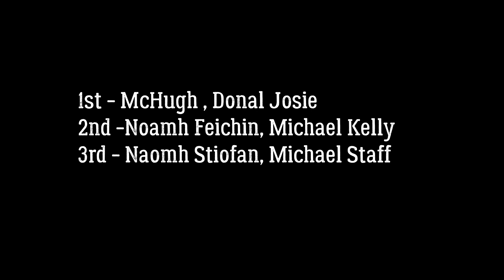Féile Mháimín 2022